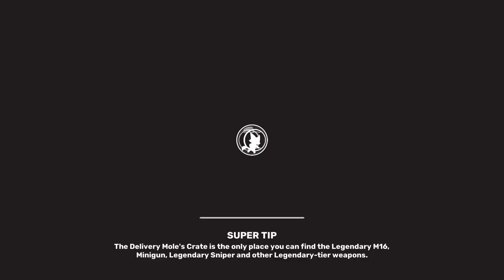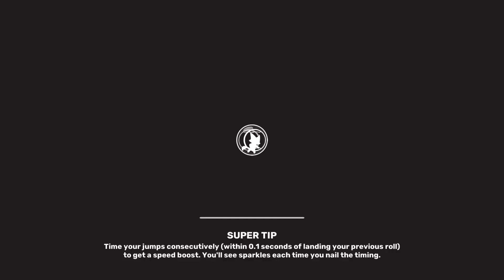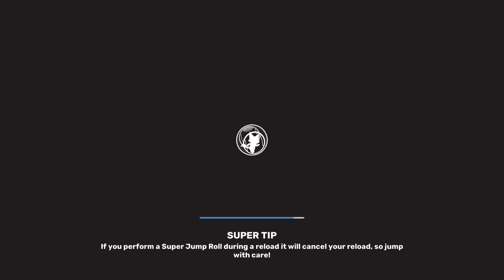Animal royale leveling up and chatting with viewers so hop in!!!!!